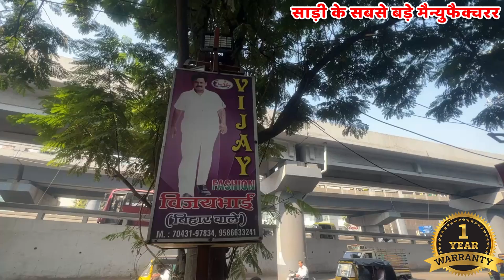Vijay Fashion Surat - Silk Saree का खजाना सूरत की सबसे बड़ी सिल्क साड़ी फैक्ट्री Silk Saree Wholesaler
Vijay Fashion
Services:-
- Free Pickup and Drop
- Free Accommodation
- Free Meal
Vijay fashion
Vijay Bhai
muje silk ki sadi kharidni hai bechne ke liye kaha se kharidu?
100% pure silk saree manufacturer,